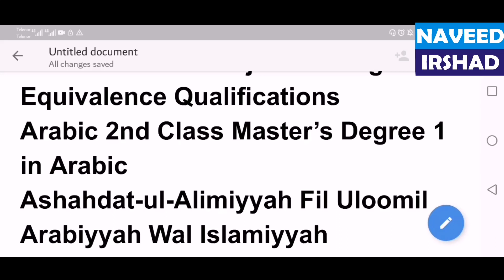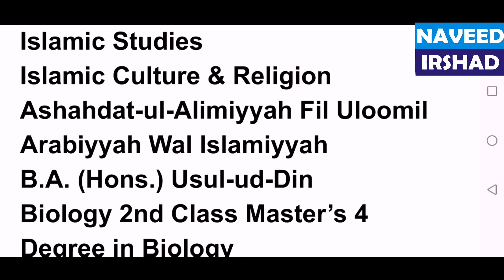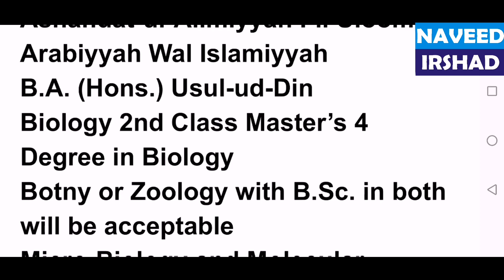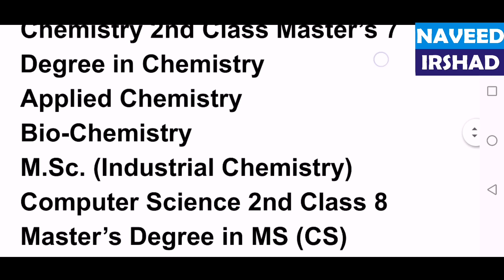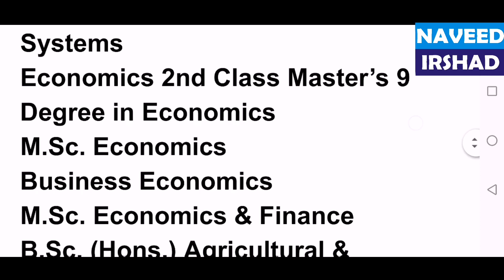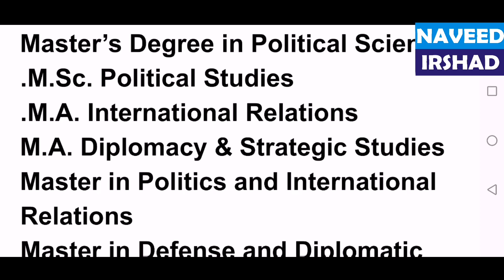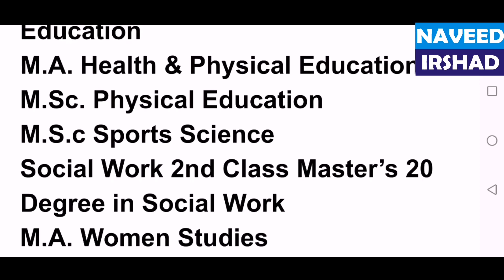EQUIVALENCE OF DEGREES FOR LECTURER | SUBJECT SPECIALIST | naveed vlogs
in this video you will able to see which subjects are equivalence to the degree of other subject,equivalance,subject Equivalnce,naveed irshad.
Equivalence Degree Issuance services are provided by Higher Education Commission (HEC). We require these services when we have either got a foreign degree from international institute or some other local degree that is not recognized in all disciplines equally.
After watching this video you will be able to check your own degree  and subjects which are equal to degree.. You can get equivalence of both general educational degrees and Deeni Asnaad.

in this video we will guide you HEC Degree Attestation Process||How to Attest Degree through HEC, Complete Procedure you follow this steps and easily attest degree through hec .

Also after watching video u will like, sub and comment the video. Also share to your friends.
this video also help you hec online degree attestion process 2020 and you open hec website and how make create hec profile and then start your hec attestion procedure.Online Degree Attestation procedure .